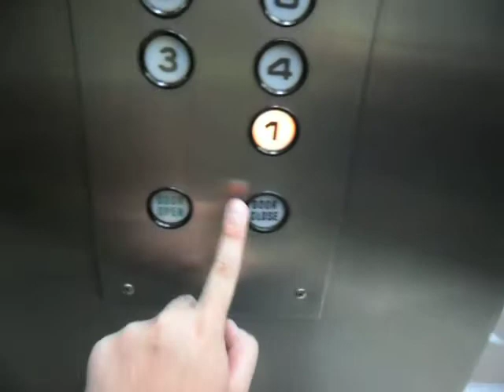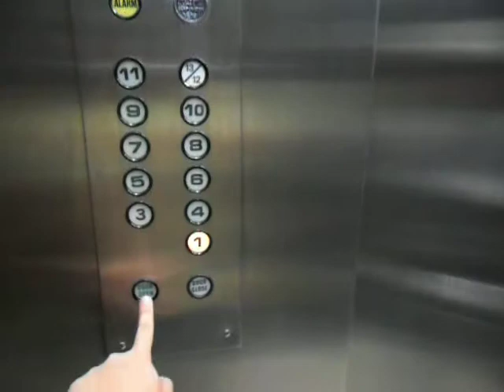尖沙咀新文華中心三菱升降機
地址:香港九龍尖沙咀科學館道14 號新文華中心A座

投入服務年份:1982

載重量:1350 KG(公斤)-18 Persons(人)

途經樓層:11-1,3-12

這裏有兩座辦公室大樓,每座設有5升降機,包括四部連同這部前往3-12樓,而另外一部可前往地庫停車場。

此機屬於1980年代後期三菱升降機,然而它是以普通速度來運行,但按鈕屬於標準款式,並不是輕觸型號。片中機外樓層顯示器上方有一個獨特設計,按下按鈕時除了往上方向指示燈會亮著外,而且''THIS CAR UP"指示燈會亮著。當電梯抵達時,會有一下響鐘。

此機抵達頂樓時可清楚聽到驅動機芯聲音;升降機在經過那些不停靠的樓層時,機內樓層顯示器上的 '1'燈會在一樓至2字樓間經過一層時閃一下。樓層顯示器及機內按鈕內12樓是以份數顯示,簡單描述如要前往13樓,先乘搭升降機往12樓,到達該層後須利用樓梯前往13樓。

Mitsubishi Traction Elevator at Tower A,New Mandarin Plaza,Tsim Sha Tsui,Kowloon,Hong Kong